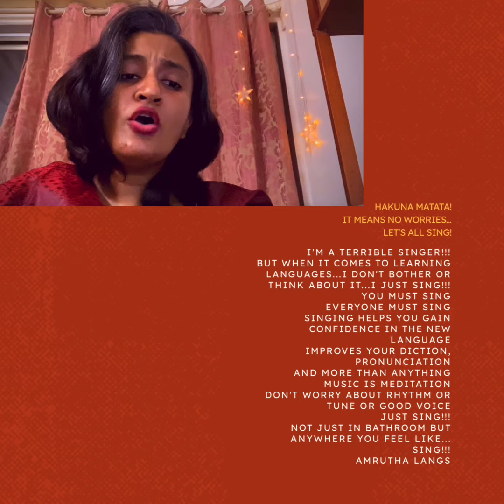Russian song : dryzhba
Singing plays a big part in language learning
Don’t be shy, just sing